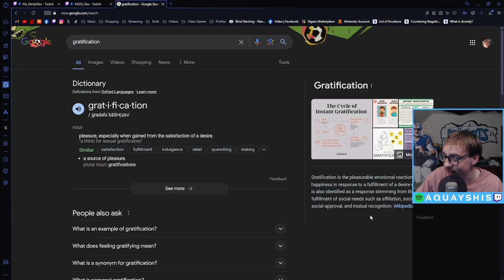Clip Compilation for the Quayshers! ily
Full time on this stuff is hard but it wouldn't be possible without YOU! I wanna list all the people that have been supporting me and going above and beyond lately but it's gotten to the point where there's so many people I wanna show love to. Thank you from the bottom of my size 14s to the top of my noggin, all 6'4 of me thanks you for the support.